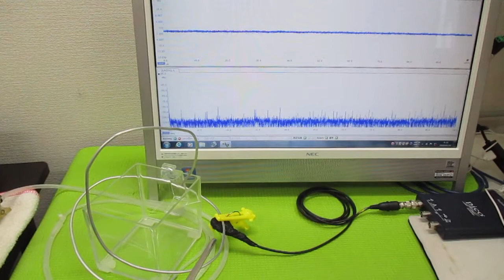オリジナル超音波実験 ultrasonic-labo